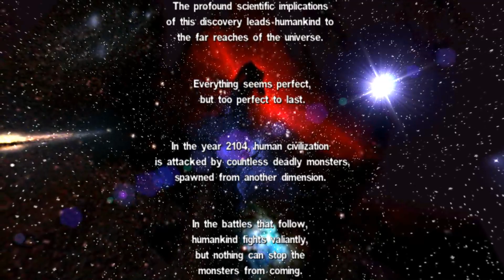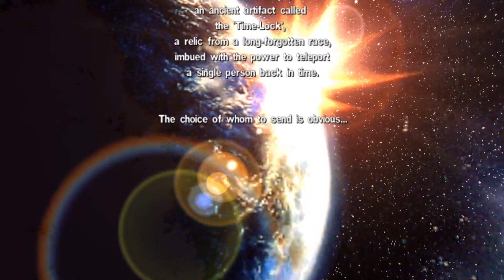Hatshepsut (NO DAMAGE, SERIOUS) - Serious Sam The First Encounter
In 20th anniversary of releasing first part of Serious Sam, today we fun celebrating this special event.
I decided to record maps without damage on serious difficulty.